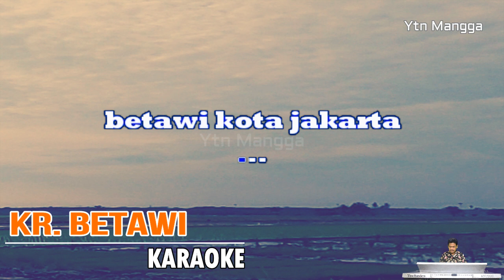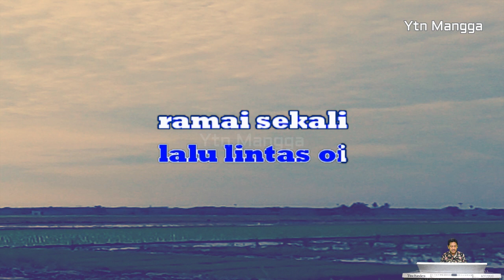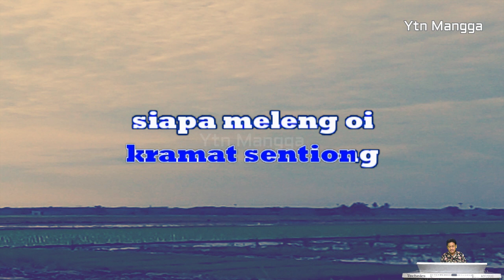Kr Betawi karaoke Koes Plus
lagu keroncong Betawi dari album pop keroncong Koes Plus volume 3

betawi kota jakarta
ciliwung nama kalinya
abang jampang penghuninya
melintang tebal kumisnya
matanya terang bercahaya

ondel ondel oi dari jakarta
kesibukan oi jangan ditanya
ondel ondel oi keramat jati
lalu lintas oi ramai sekali

betawi kota jakarta
ciliwung nama kalinya
abang jampang penghuninya
melintang tebal kumisnya
matanya terang bercahaya

ondel ondel oi kramat sentiong
siapa meleng oi kantongnya kosong
ondel ondel oi dipasar rumput
barang bekas oi bertumpuk tumpuk

ondel ondel oi dipasar minggu
buah buahan oi slalu menunggu
ondel ondel oi dipecenongan
makan malam oi banyak warungan